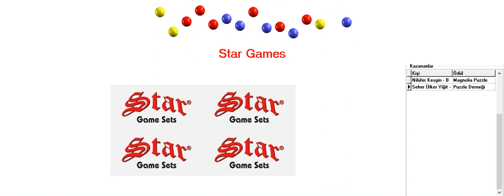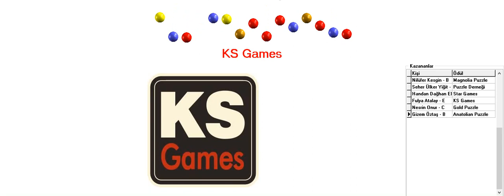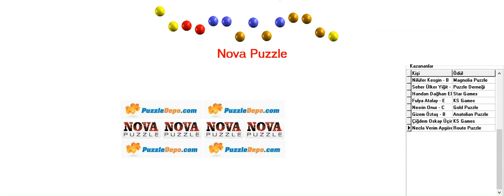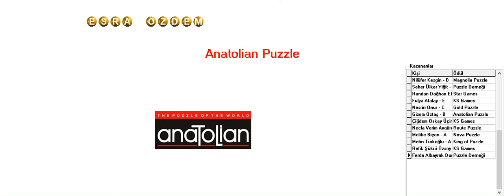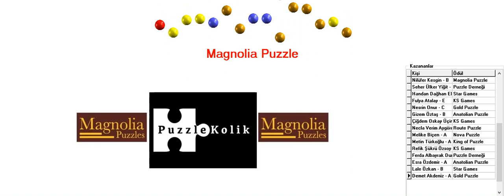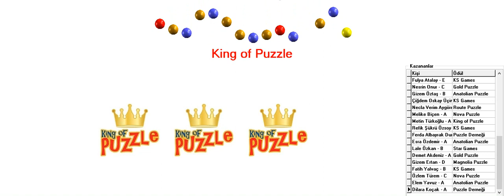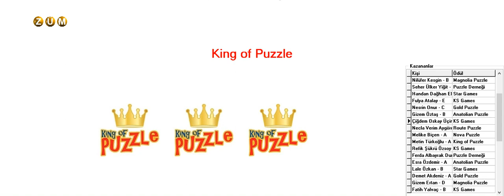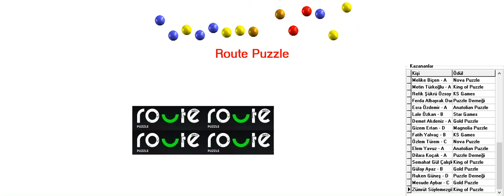Türkiye Puzzle Günleri 2023 Çekiliş Talihlileri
Her yıl 10 Kasım 10 Ocak arasında gerçekleştirdiğimiz Türkiye Puzzle Günleri etkinliğine katılan oyuncular arasında yapılan hediye çekilişimiz.